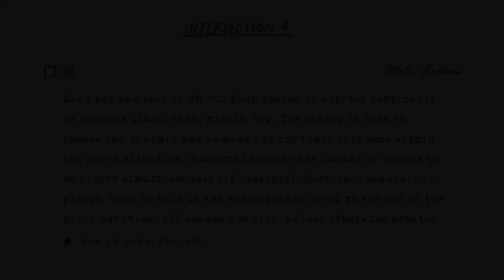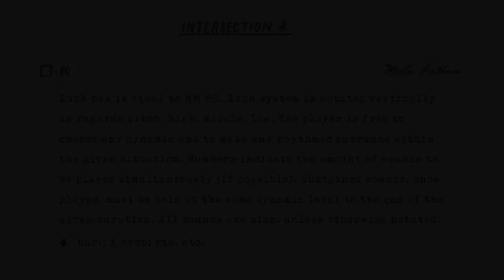Morton Feldman: Intersection IV · Valerie Fritz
Intersection IV (1953) by Morton Feldman
Improvisation on a given sketch
Cello: Valerie Fritz